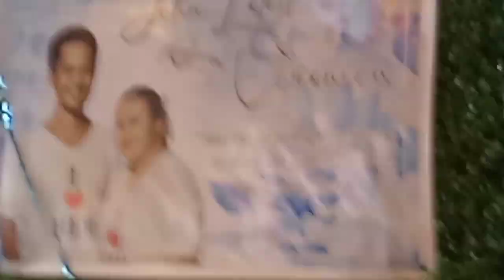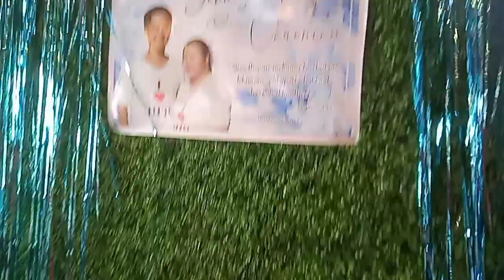Best wishes to JL Paderes and Nica Gonzalez-Paderes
Brgy. Bulwang, Numancia, Aklan